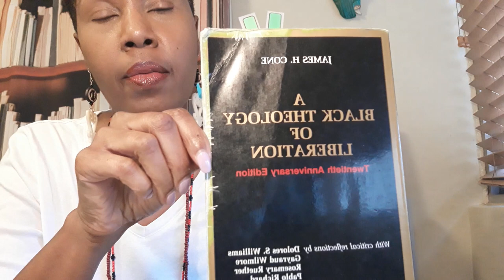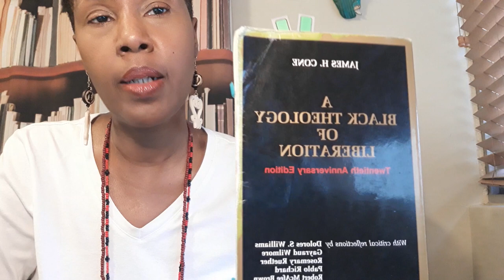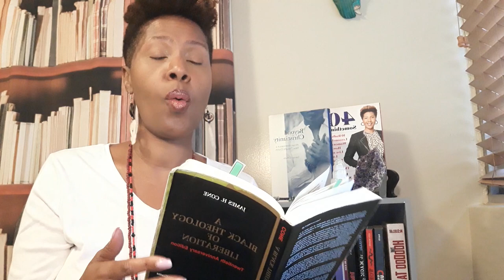DrDarnise's House of Religion: Black Liberation Theology For Today. James Cone's Legacy For Us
Remember Jesus was a brown Palestinian Jewish man executed by the state. Cone reminds us of the connection between the cross and the lynching tree executing Black bodies .

Ready for the course, Black Religious Resistance? Reply Yes in the comments!